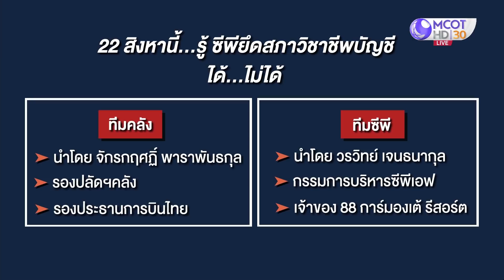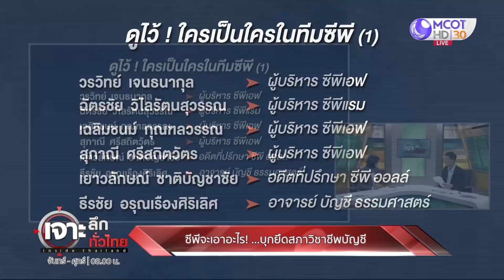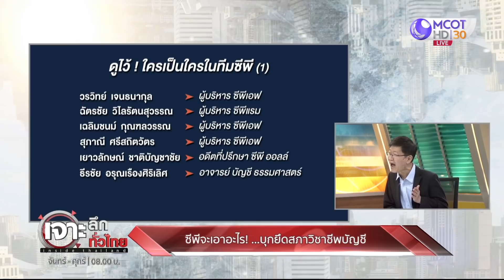ซีพีจะเอาอะไร! ... บุกยึดสภาวิชาชีพบัญชี : เจาะลึกทั่วไทย (13 ส.ค. 63) ช่วงที่ 4